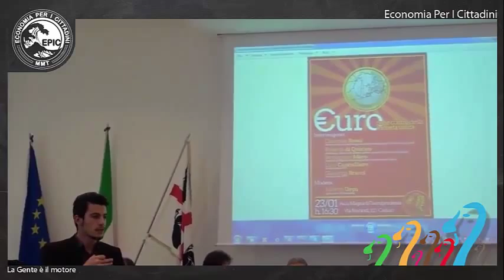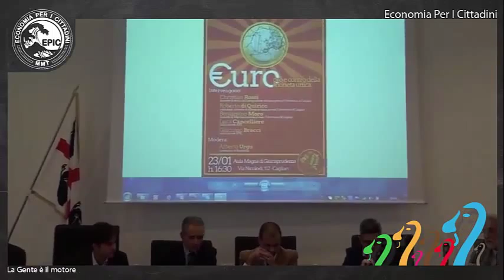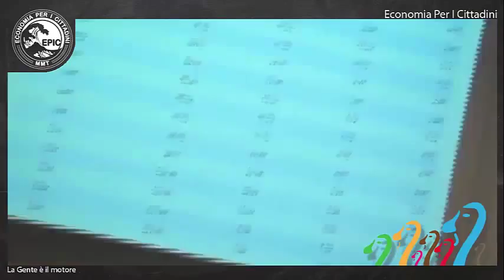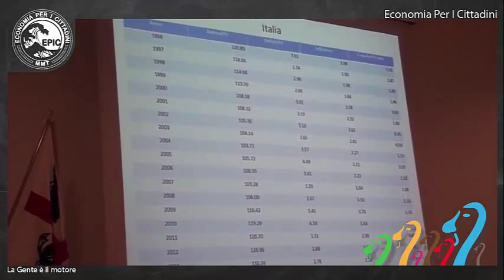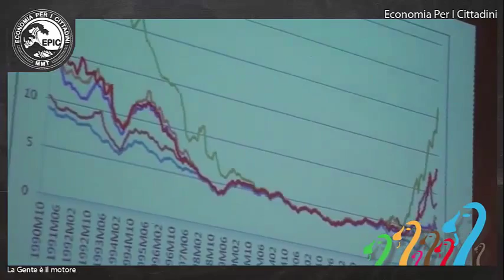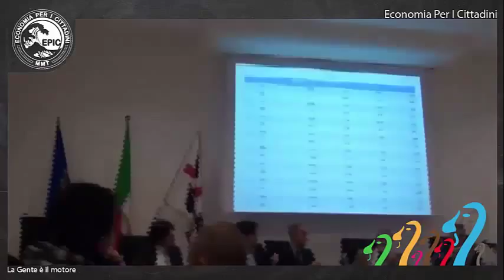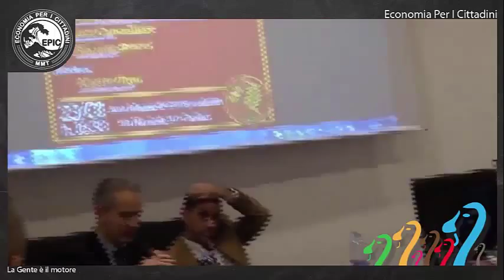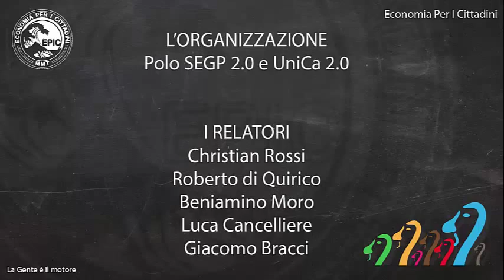€uro pro e contro della moneta unica.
Incontro organizzato da Polo SEGP 2.0 e UniCa 2.0 venerdì 23 gennaio presso l'Aula Magna di Giurisprudenza dell'Universitá degli Studi di Cagliari.